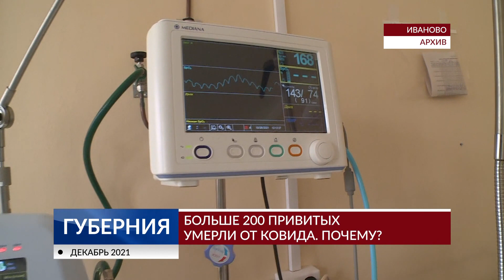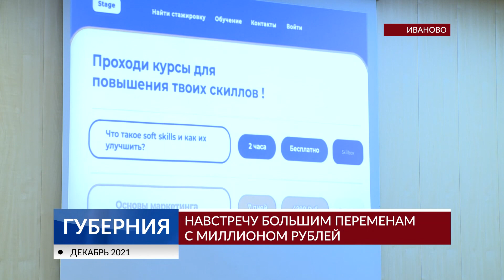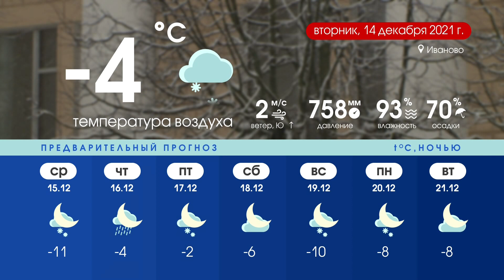Губерния 13 декабря выпуск 20:30